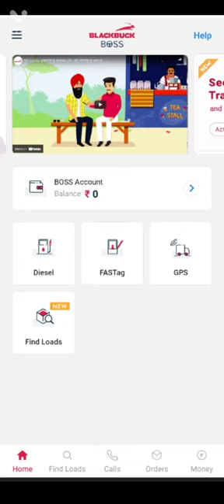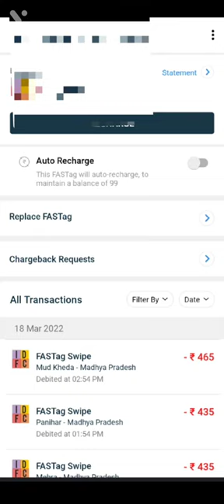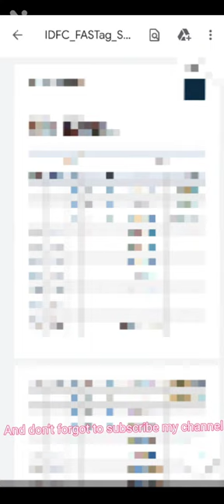Blackbuck boss App se fastag Statement kaise le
Ajj mai apko bataunga ki app kaise fastag Statement check karen Blackbuck boss App se

ham blackbuck boss app se fastag summary kaise le
ham blackbuck boss app se fastag summary kaise nikhale